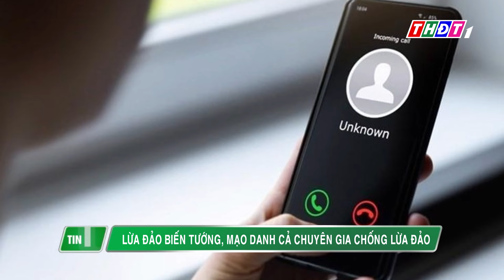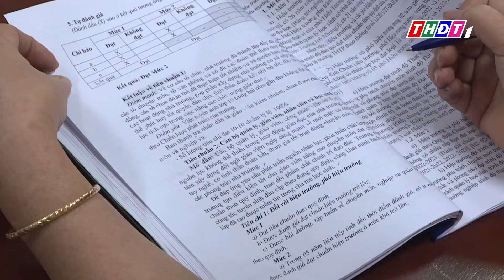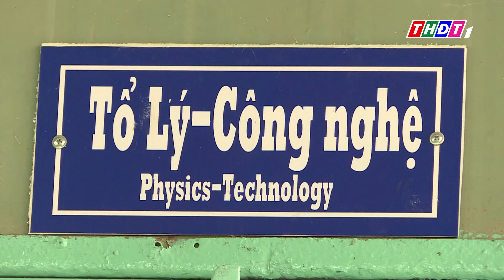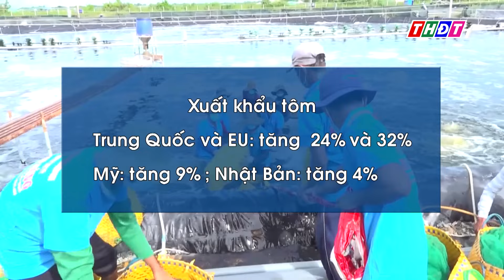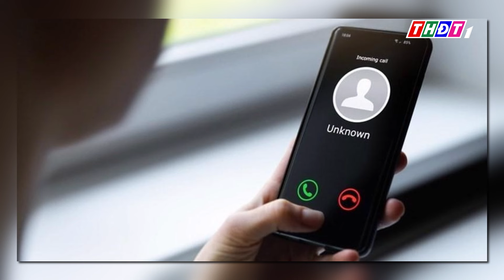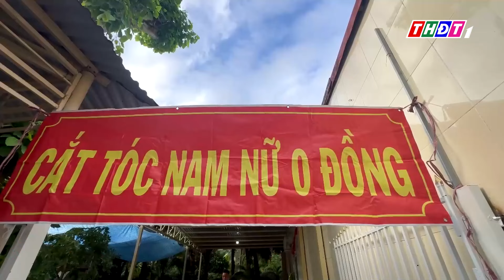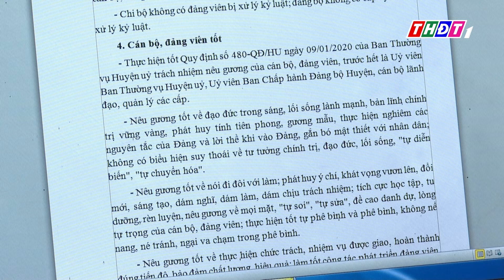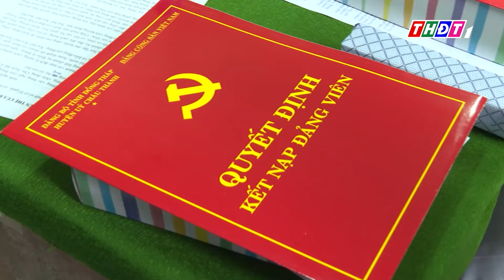Thời sự Tối | 4/8/2024 | Đồng Tháp: Mở cống xả nước đón phù sa | THDT